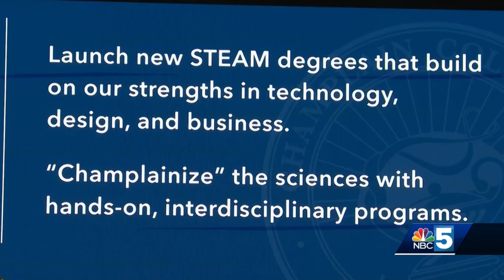Champlain College inaugurates new president